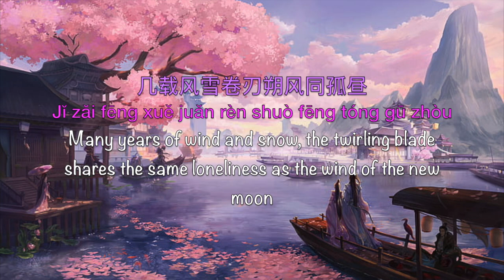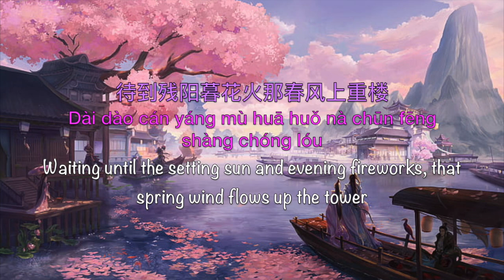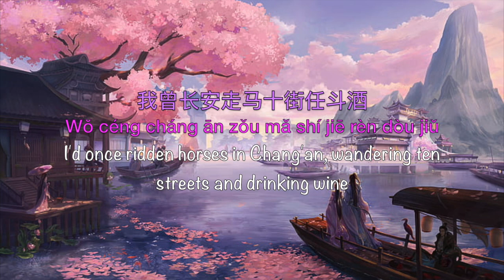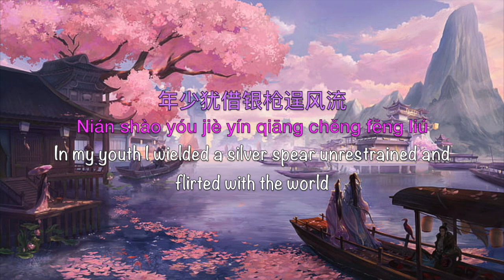Mount Guan Liquor 关山酒 Guan Shan Jiu - Chinese, Pinyin & English Translation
Song: 关山酒 (伴奏版)
Artist: 小魂
Album: 关山酒
Licensed to YouTube by: [Merlin] EWway Music (on behalf of 北京咚吧嗒文化有限公司); JWC Entertainment (Music Publishing), PEDL, and 5 music rights societies